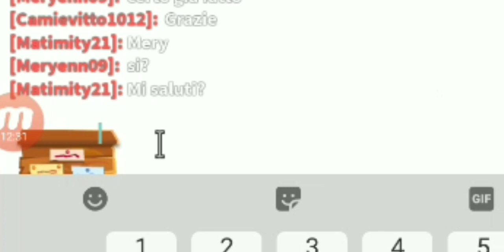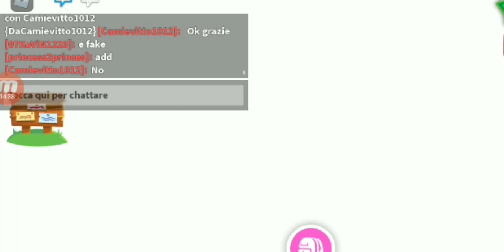SONO USCITI DUE NUOVI PET SU ADOPT ME!